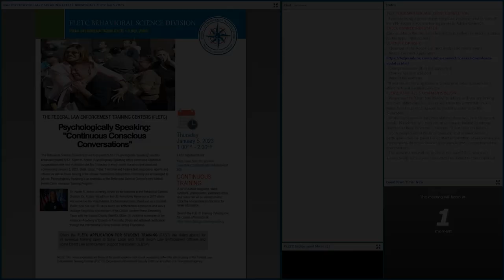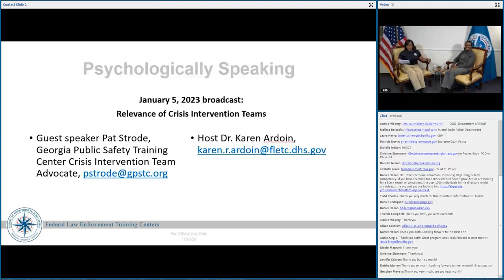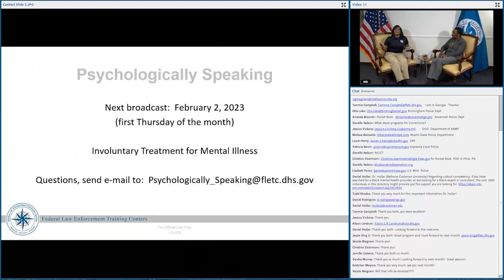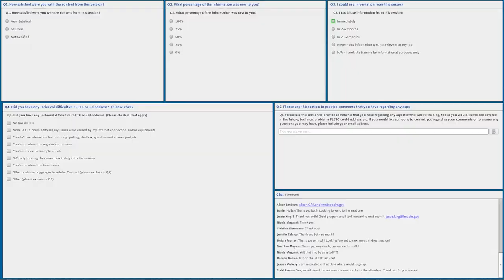Episode 1: Crisis Intervention Teams